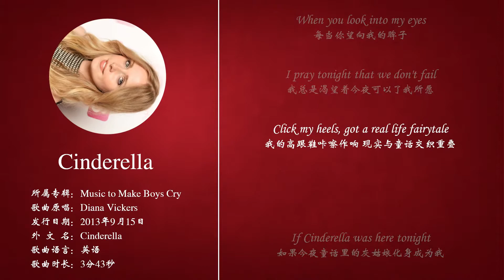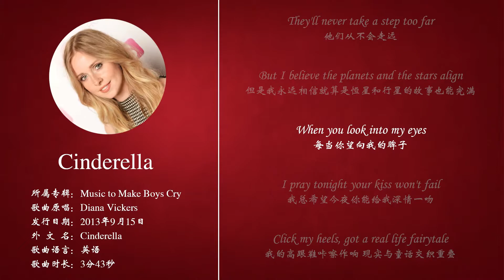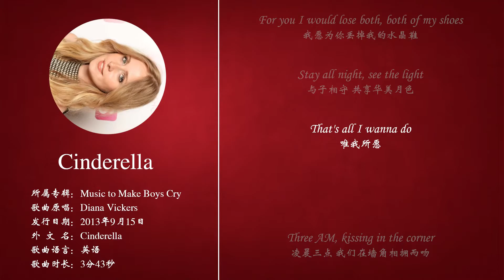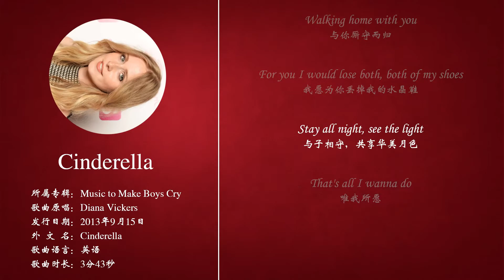Diana Vickers - Cinderella